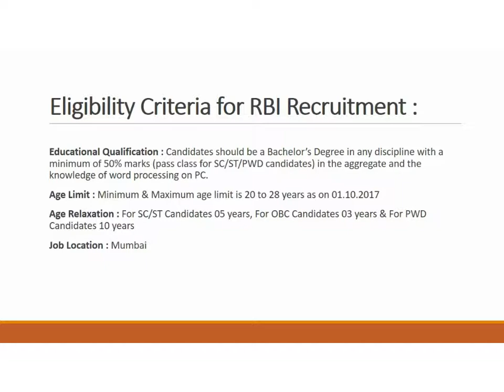RBI Recruitment – rbi.org.in – 623 Assistant Vacancy – Last Date 10 November 2017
Reserve Bank of India (RBI) invites application for the post of 623 Assistant on contract basis. Apply Online before 10 November 2017. Qualification/eligibility conditions, FOR apply & other rules watch complete video...by achary niti
ACHARY NITI